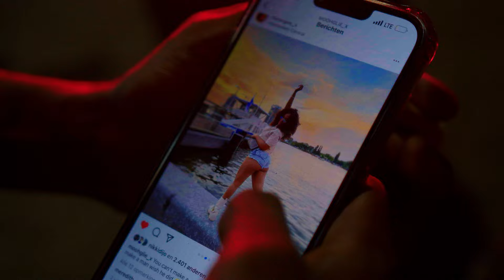Westbank Official - Lonely ( Freestyle )